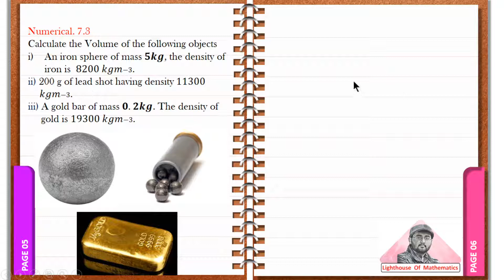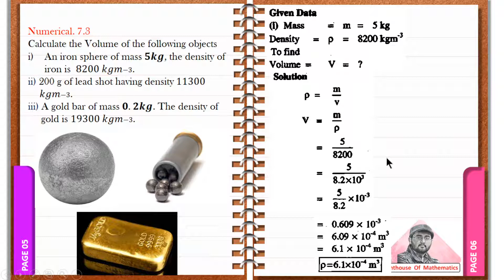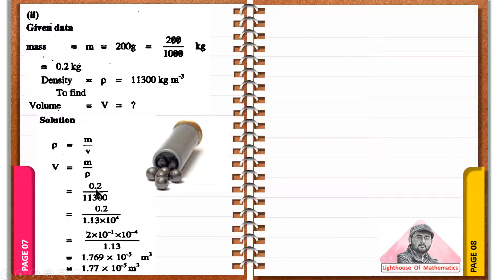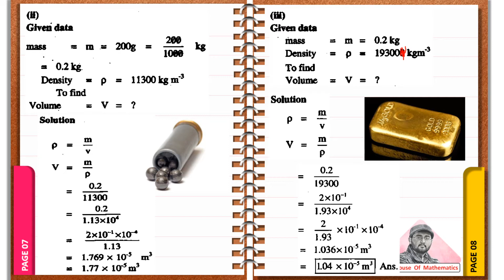Numerical 7.3 | 9th Physics Chapter 7 numericals | smart syllabus